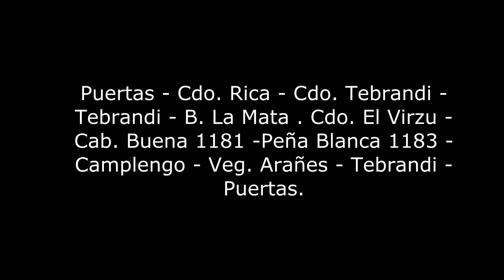PEÑA BLANCA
MAC.
Montañeros independientes El Geco
El Geco Élite.